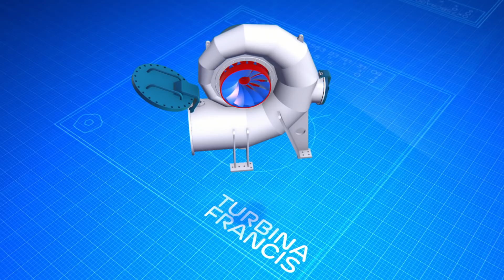#7 Centrais Hidroelétricas: Tudo o que queria saber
Kaplan, Pelton, Francis... Parecem nomes que daria a um filho se ele fosse escandinavo, mas não — são nomes de diferentes tipos de turbinas que existem em centrais hidroelétricas. Que outras coisas compõem uma central? Veja este episódio e faça uma lista de tudo o que necessitam para construir uma... ou vá, pelo menos para seu conhecimento.

ATOR
Pedro Luzindro

PRODUTORA
Bamp

Este é o 7º episódio do ""WATT"", uma série deste mundo, que lhe mostra que saber sobre energia pode ser tão fácil como beber um copo de água. Bem, se calhar estamos a exagerar. Talvez seja tão fácil como preparar um gin.